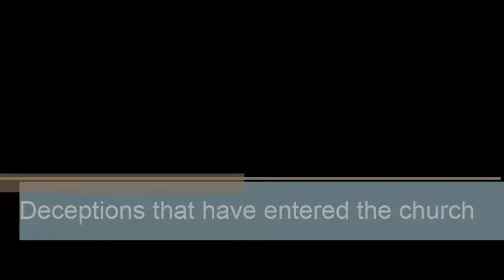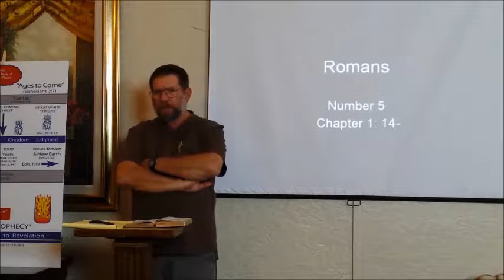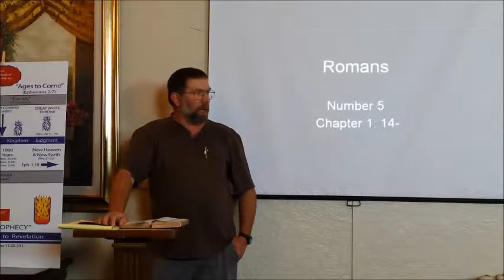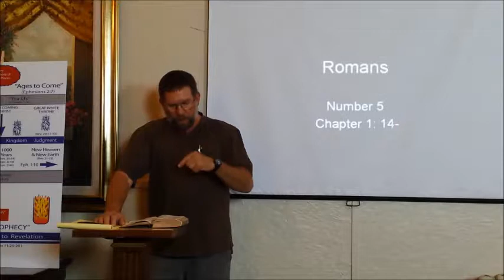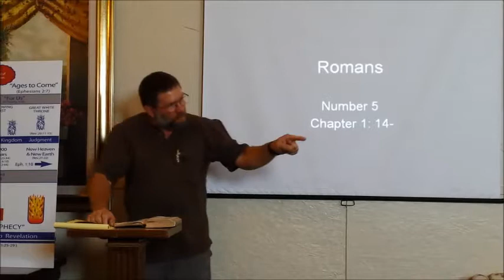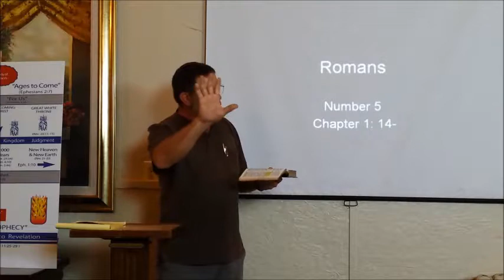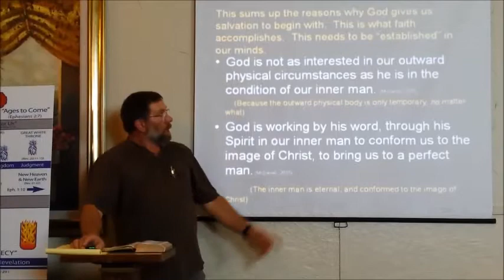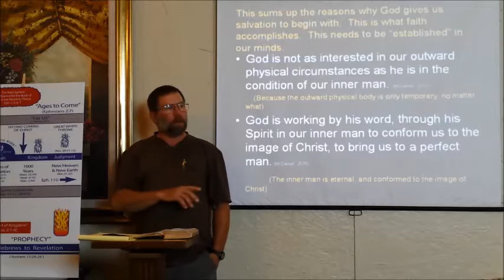Deceptions that have entered the church